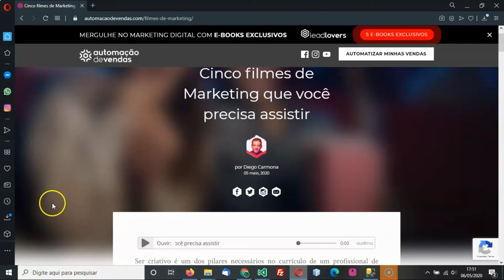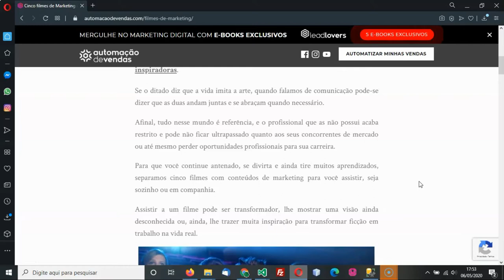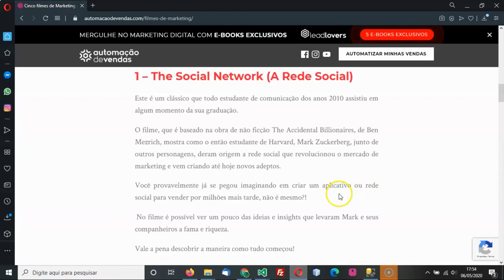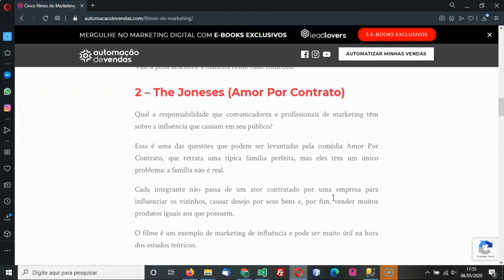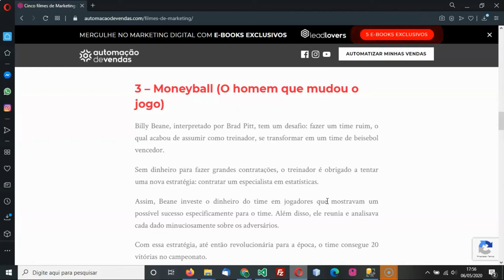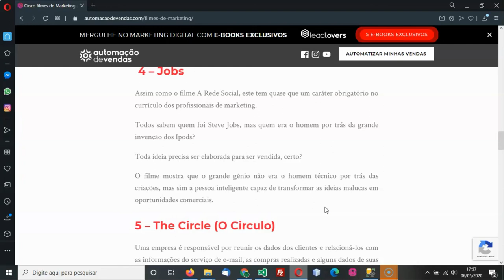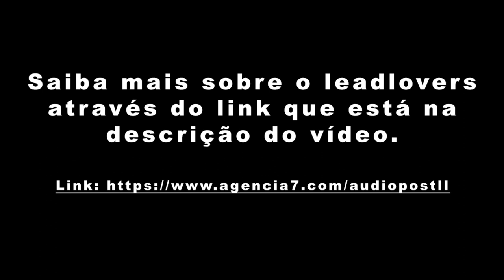[Audiopost] Cinco Filmes de Marketing Que Você Precisa Assistir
Ser criativo é um dos pilares necessários no currículo de um profissional de publicidade ou do marketing, ter boas ideias está sempre atrelado ao fato de ser inovador ou utilizar os recursos existentes de forma única e disruptiva.

No universo da comunicação é comum buscar novos olhares e inspiração nas mais diversas artes.

Publicitários, jornalistas e, até mesmo, os profissionais de marketing, se apropriam de linguagens de outras áreas para criar falas e mensagens inspiradoras.

Se o ditado diz que a vida imita a arte, quando falamos de comunicação pode-se dizer que as duas andam juntas e se abraçam quando necessário.

Afinal, tudo nesse mundo é referência, e o profissional que as não possui acaba restrito e pode não ficar ultrapassado quanto aos seus concorrentes de mercado ou até mesmo perder oportunidades profissionais para sua carreira.

Para que você continue antenado, se divirta e ainda tire muitos aprendizados, separamos cinco filmes com conteúdos de marketing para você assistir, seja sozinho ou em companhia.

Assistir a um filme pode ser transformador, lhe mostrar uma visão ainda desconhecida ou, ainda, lhe trazer muita inspiração para transformar ficção em trabalho na vida real.